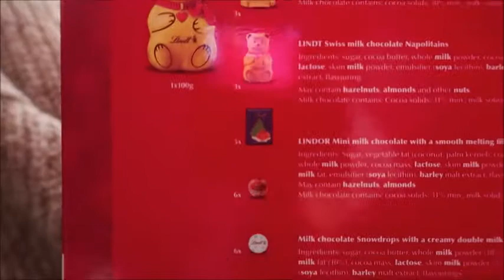Vlogmas Day 1 - SO IT BEGINS